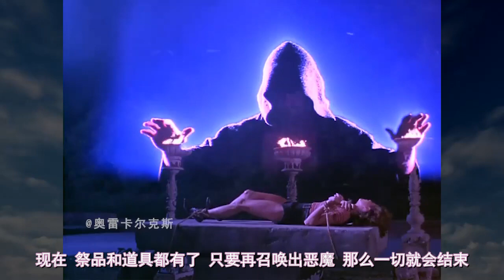【奥雷】女子嫌男友不够坏 竟强行逼出男友的阴暗面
这一部里穿插了两段第一部中的剧情画面，不过对剧情本身并没有任何帮助，可能是想说明自己才是第一部的正统续作吧。